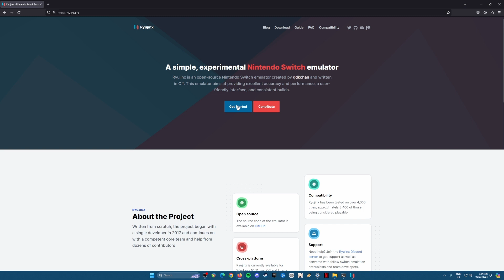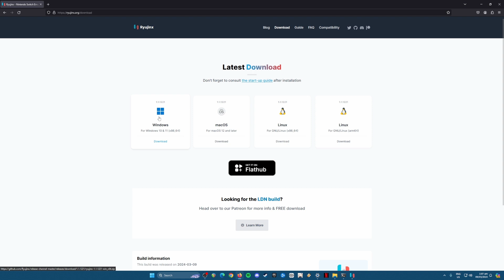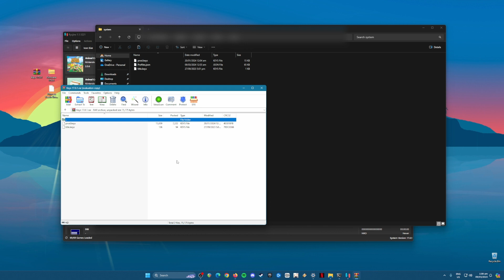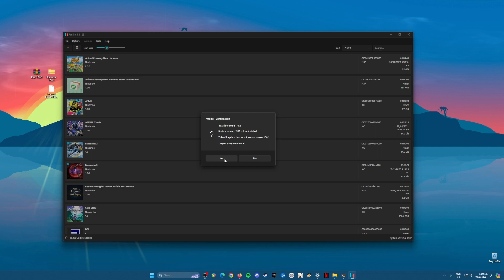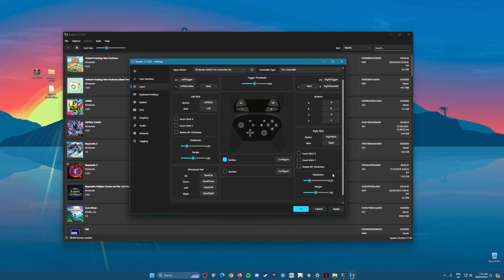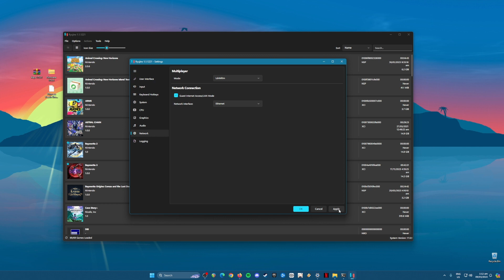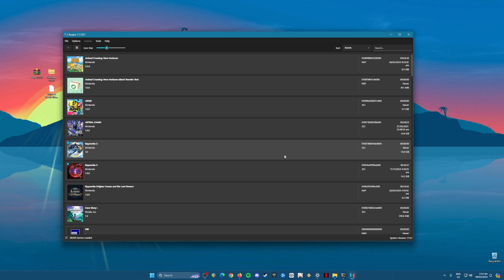How to Get Princess Peach Showtime! on PC (XCI-NSP)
Hi everyone, I'll be teaching you guys on how to get Princess Peach Showtime! run into your PC or Laptop! First of all you need the title and product keys from the Switch and its latest firmware version. Then you need to install an application called Ryujinx into your Computer. You will need to have an an OpenGL 4.6 capable GPU and a CPU that has high single-core performance with 8 GB of RAM to run this game.